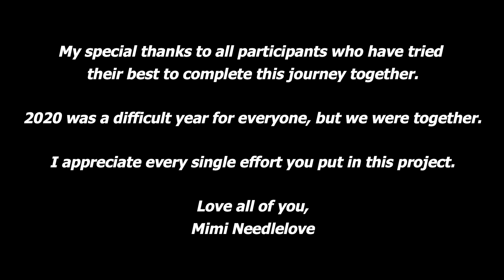366NeedleLove by Sarah